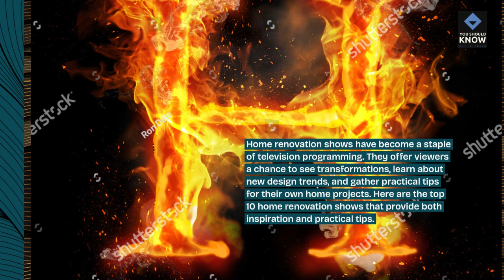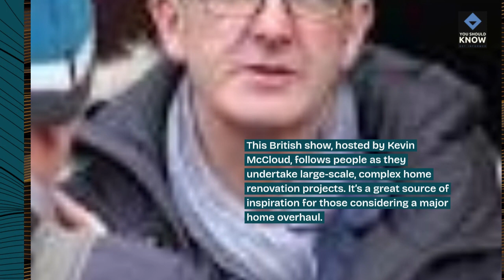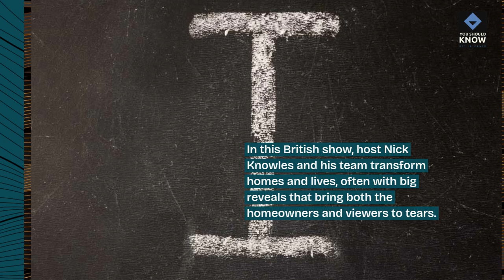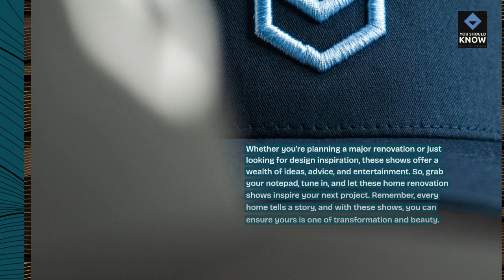Top 10 Home Renovation Shows That Offer Inspiration and Practical Tips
Featuring home renovation shows that provide inspiration and practical tips for remodeling projects. From DIY renovations and budget makeovers to full-scale renovations and architectural transformations, these shows cater to homeowners looking to upgrade their living spaces.